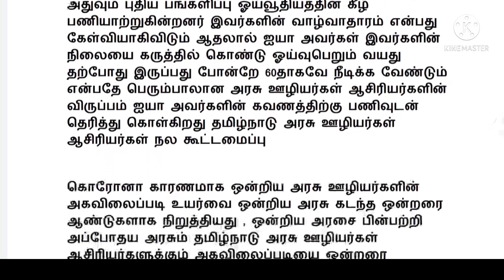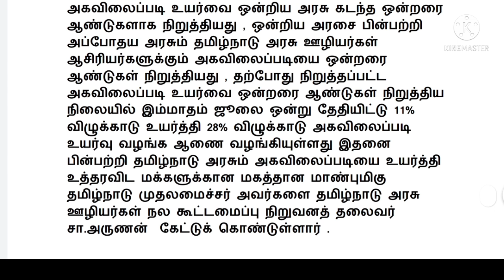Tamilnadu government employees retirement age / TN Govt Employees latest news